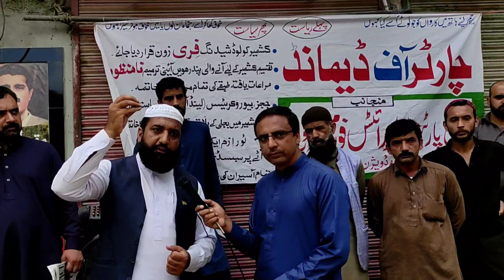Public resistance continues in Pakistan-administered Kashmir||Kashmir main Ataj Jari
Public resistance continues in Pakistan-administered Kashmir